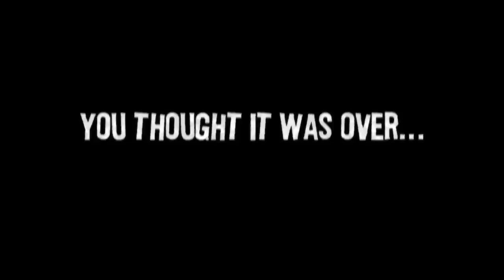The House of the Dead Overkill: The Lost Reels Trailer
Read our full coverage of The House of the Dead Overkill: The Lost Reels on Gamezebo: